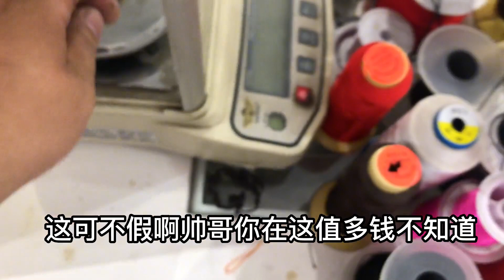农村小伙打扫卫生，竟捡到很多黄金首饰，不知道是不是真黄金？【小汉锤金块】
请放心，我们在拍摄过程中严格保证了安全，绝对没有任何违规行为。